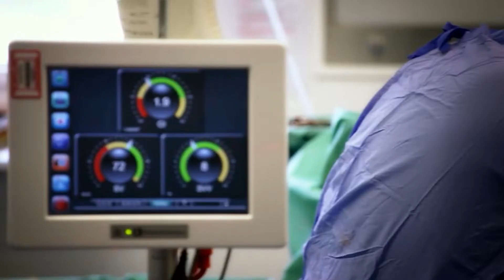The Pulse of Innovation | Michael A. Mussallem, Chairman and CEO, Edwards Lifesciences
In this episode, Gary speaks with Michael A. Mussallem, Chairman and CEO, Edwards Lifesciences. They spoke about the future of healthcare technology and innovation, and also of the way expert leadership can create a dynamic company culture that keeps up with the pace of change.

0:00 Introduction
9:09 The Beginnings of Edwards Lifesciences
20:41 Culture of Innovation
26:21 Supply Chain Resiliency
31:37 Culture Eats Strategy
33:14 Advice for Up and Coming Leaders

Michael A. Mussallem was appointed chairman and chief executive officer of Edwards Lifesciences in 2000, when it became an independent, publicly traded company. Under his leadership, Edwards has established its position as a global leader in patient-focused medical innovations with the introduction of lifesaving and life-sustaining therapies such as transcatheter aortic valve replacement, new resilient surgical valves designed for active patients and non-invasive hemodynamic monitoring. Driven by a passion to help patients, the company collaborates with the world's leading clinicians and researchers to address unmet healthcare needs, working to improve patient outcomes and enhance lives while delivering value to the healthcare system. Mussallem has not only led the development and successful implementation of the company’s patient-focused innovation strategy, but also established Edwards’ commitment to philanthropy and corporate social responsibility. Since 2004, the company and Edwards Lifesciences Foundation have gifted almost $90 million to non-profit organizations around the world supporting underserved patients and strengthening communities where its employees live and work. In 2014, Edwards Lifesciences Foundation launched Every Heartbeat Matters, which has impacted more than 1.7 million underserved people and aims to improve the lives of 2.5 million additional underserved structural heart and critical care patients by the end of 2025. During Mussallem’s tenure, Edwards has been recognized among the World’s Most Ethical Companies by the Ethisphere Institute, an organization that defines and advances standards of ethical business practices. In 2019, Edwards was named as one of the Management Top 250 by The Wall Street Journal in partnership with the Drucker Institute, and was also cited as one of the 8 “all stars” achieving high marks in five dimensions of corporate performance. Mussallem has been honored by the Harvard Business Review in its annual Best-Performing CEOs in the World list, including, most recently, in 2019. He has received a number of honors including the UC Irvine Medal, a lifetime achievement award from The Phoenix Conference and the Wenger Award for Excellence in Corporate Leadership by WomenHeart. Prior to his current position, Mussallem held a variety of positions at Baxter International from 1979 until 2000, when Edwards was spun off from Baxter. Currently, Mussallem serves on the board of the Advanced Medical Technology Association (AdvaMed) and is an advisory board member for the Leonard D. Schaeffer Center for Health Policy & Economics at the University of Southern California. He is a trustee of the University of California, Irvine Foundation and the Rose-Hulman Institute of Technology in Terre Haute, Indiana. Mussallem has served as board chairman of both AdvaMed and the California Healthcare Institute (CHI). In 2004, he joined the board of the Edwards Lifesciences Foundation. He received a bachelor's degree in chemical engineering and an honorary doctorate degree from the Rose-Hulman Institute of Technology.